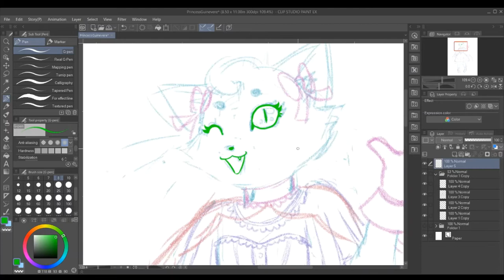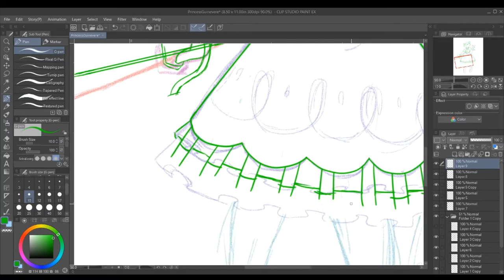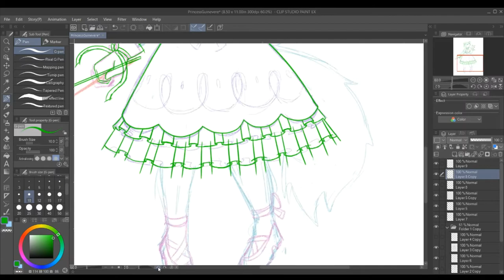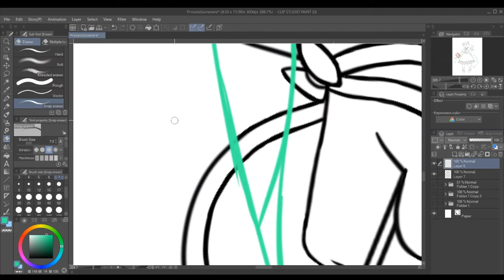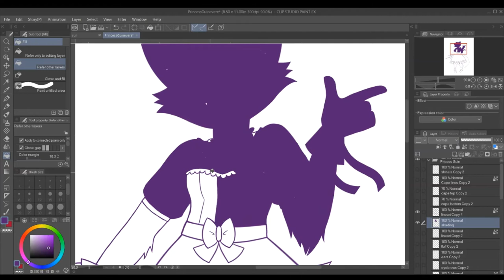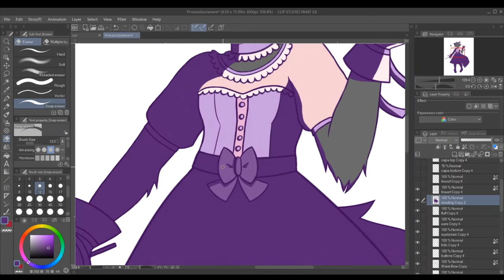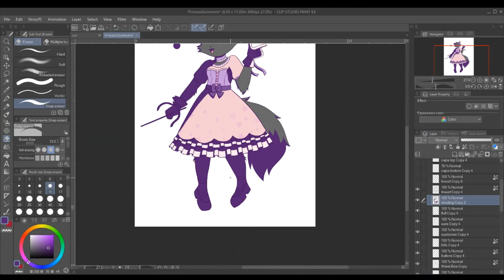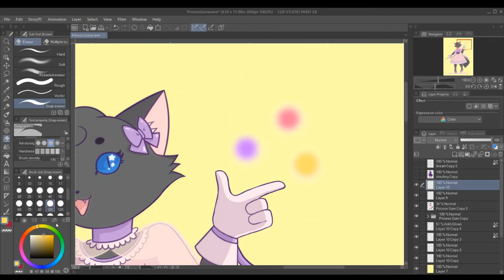D&D Speedpaint - Princess Guinevere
First video in awhile, but these are going to get at least a little more frequent. I create characters for TTRPGs like it's going out of style, there's at least 40 at this point. Princess Guinevere is just the latest in a long line of characters I'll probably never play.

If you'd like to contribute to polling, see WIPs of all of the pieces I'm working on, AND get your name in the credits, head over to my patreon and join the $5 tier!